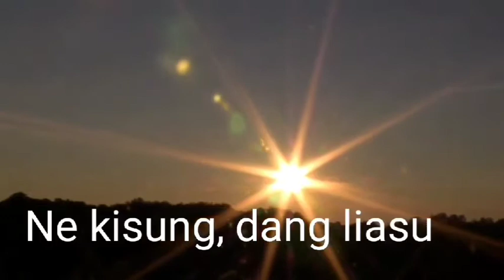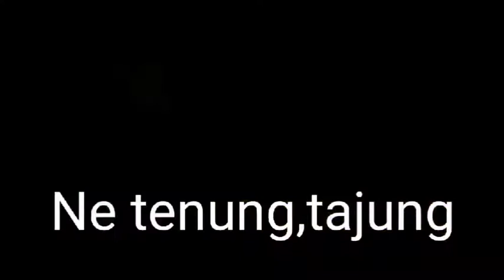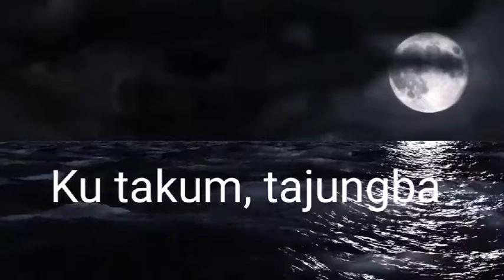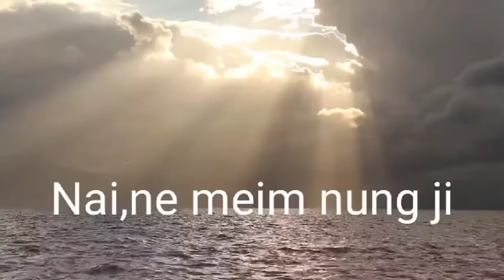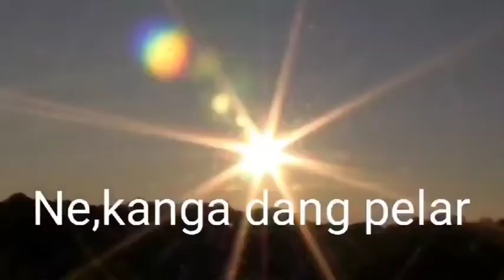Ao song,Title -Tembar Tajungtiba, Album - Mayangtsa (Lolenmayang)2016